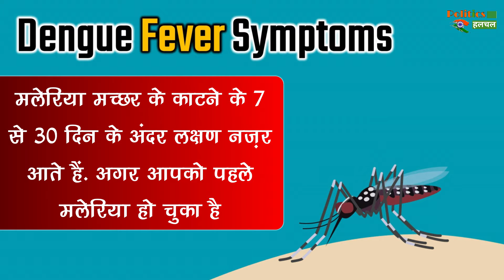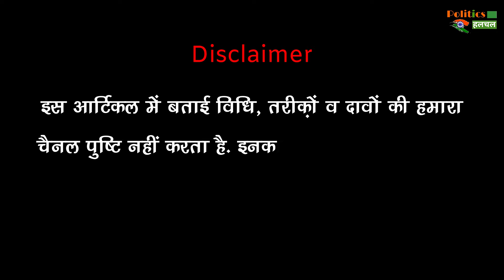खतरनाक हो सकता है मलेरिया का बुखार, इन लक्षणों को न करें नज़रअंदाज !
Dengue Fever Can Be Dangerous, Do Not Ignore These Symptoms | Dengue Fever Patient Spreading In India | Dengue Fever Case Increasing In India | All Health News And Trending Updates

EDITOR ►SP